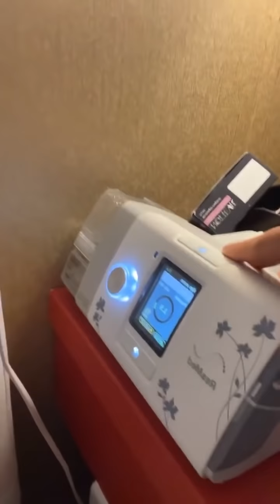Cyla Sztori: Én még kapok levegőt (2022/1/3-4) | Kajdi Csaba